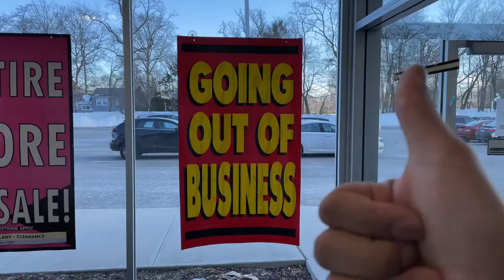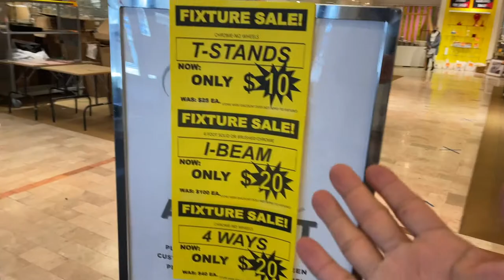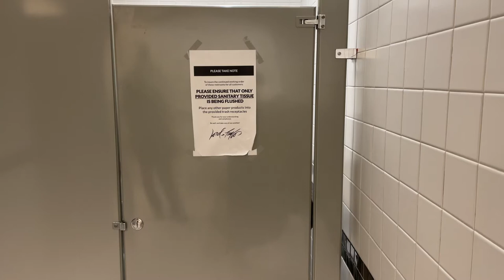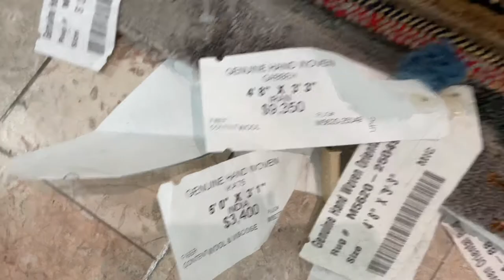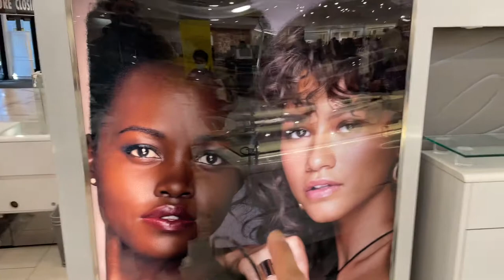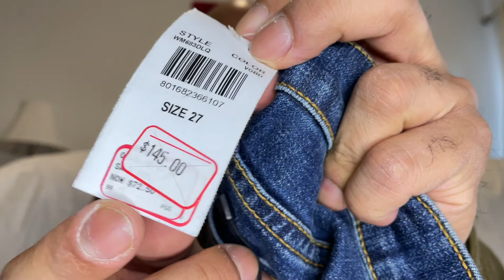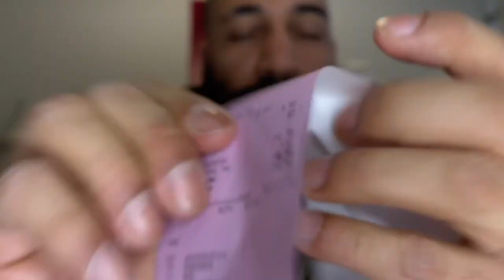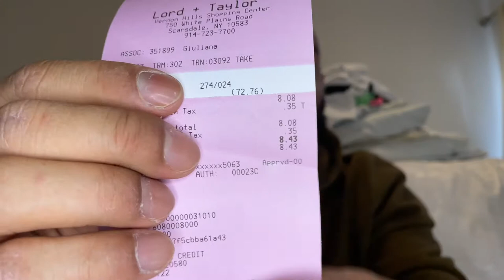whoop! 90% black and white discounts at Lord & Taylor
the clearance discount sales are REAL. you better go get something from Lord & Taylor's before they run out of inventory. look at what my wife saved on!